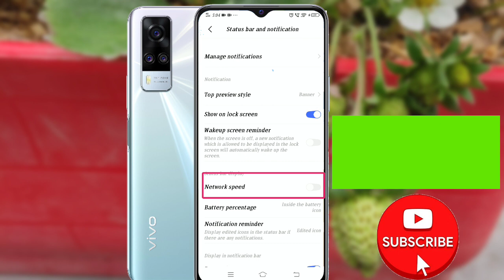How to show net speed vivo y51/vivo y51 mein data speed kaise dekhen/network speed setting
your queries 👉👉

how to show net speed in vivo y51
vivo y51 mobile me data speed kaise dekhe
vivo y51 net speed show on status bar
vivo y51 network speed show setting
how to enable real-time network speed in vivo Y51
y51
vivo y51 me net speed kaise on kare
vivo y51 data speed show setting
vivo y51 tips & tricks
vivo y51 hidden feature
net speed setting
data speed setting vivo y51
how to show data speed vivo y 51
vivo y 51 data speed show
vivo y51 data use setting,
net speed
data
app lock